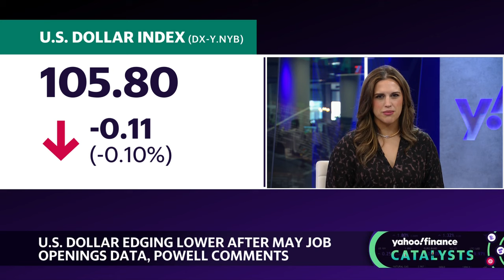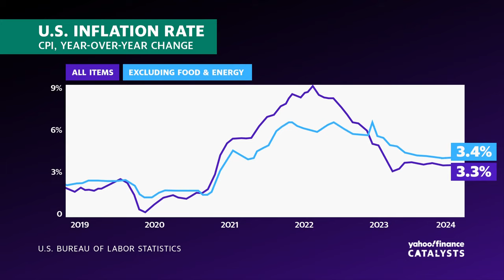How potential Trump tariffs could impact the US dollar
The US dollar (DX-Y.NYB) is digesting Federal Reserve Chair Jerome Powell's latest comments on inflation at the European Central Bank's (ECB) Forum on Central Banking, as well as the rise in job openings from May.

TD Bank Global Head of FX and EM Strategy Mark McCormick sits down with Madison Mills on Catalysts to talk about the Fed's data-centric approach to its interest rate policies going forward.

"And inflation from month to month is going to be very challenging and very volatile indicator. So the way that we keep looking at it is there's no room for error," McCormick tells Yahoo Finance. "So next week's inflation number, if it comes in hot this whole narrative is gone. If it comes in as expected, then we get another inflation print where it's like 'yes, they can still probably go in September.' But again, if it comes in hot, it's like everything is binary now. So the market, it lacks confidence, it lacks motivation in terms of how to trade these themes.

McCormick also weighs in on the ways a second Trump presidency or policies like heightened tariffs could impact the US dollar. In the broader FX (foreign exchange) market, McCormick also comments on the influence France's snap election is having on the euro.